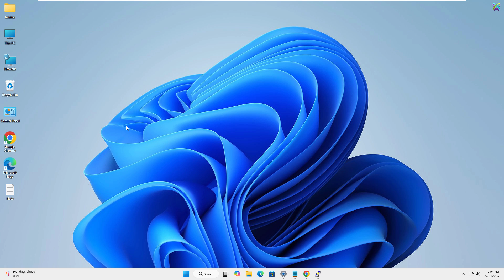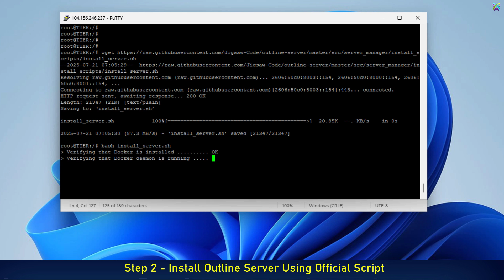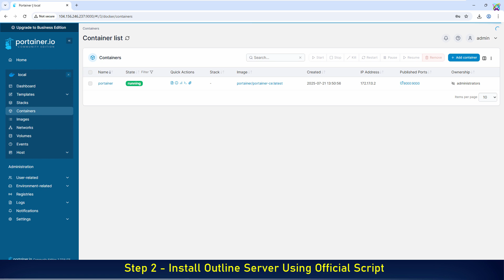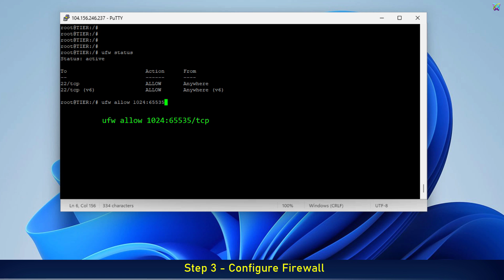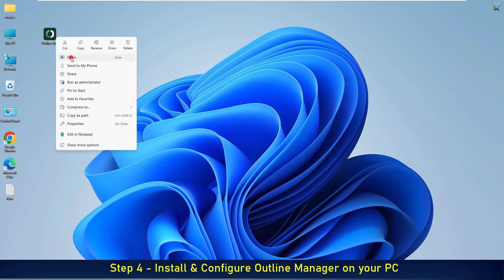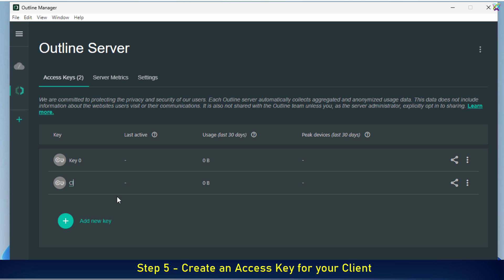Set up Your Own Outline VPN Server on VPNS Linux Ubuntu | Debian-based | Linux Mint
How to Set up Your Own Free Outline VPN Server on VPNS Linux Ubuntu | Debian-based | Linux Mint

🔸 Outline VPN tutorial

🔸 How to Set up Your Own Outline VPN Server on VPNS Linux Ubuntu | Debian-based | Linux Mint

If you're looking for a simple, highly secure, and self-hosted VPN solution that gives you full control, then Outline Server is absolutely worth considering.

Outline Server is an open-source project developed by Jigsaw — a subsidiary of Google. It’s designed to help anyone easily set up their own VPN server to bypass internet censorship, protect personal data, and ensure online privacy, especially on public or untrusted networks.

Unlike commercial VPNs, Outline allows you to run your own VPN server on a VPS you own, so you don’t have to rely on third-party providers that might throttle your speed, log your data, or limit your usage.

The best part is that Outline is incredibly easy to deploy and manage. In just a few commands and a few clicks, you’ll have your own private VPN server that you can use personally or share with friends and family.

In this video, I’ll walk you through the entire process of setting up Outline Server on a fresh VPS — step-by-step — with clear explanations so that even if you’re new to servers, you can still follow along confidently.